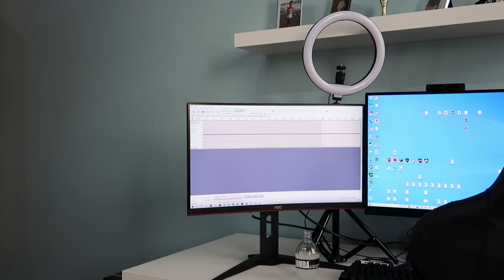NEJŠÍLENĚJŠÍ MYSTERY BOX Z WISHE!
💣Utíkej nakoupit BOMBA Energy drink na a při každé objednávce zadej SLEVOVÝ KÓD "vitek" a dostaneš 10% SLEVU NA CELÝ NAKUP!
Moje nejoblíbenější příchutě jsou cherry, blue a pink😍 Můžu jedině doporučit!

✉️Pokud mi chceš poslat balík/dopis co poté rozbalím na video:
Vít Vencl
503 46 Třebechovice pod Orebem